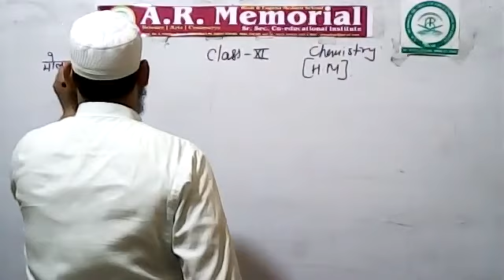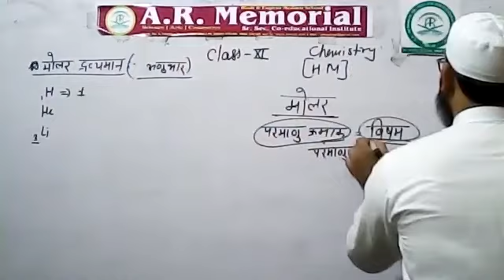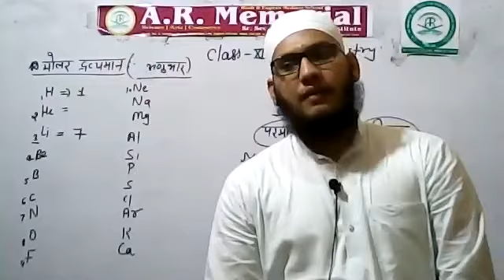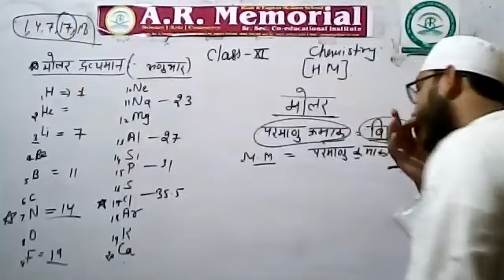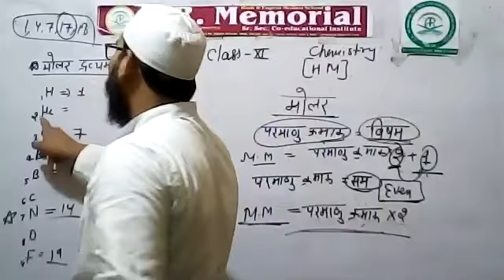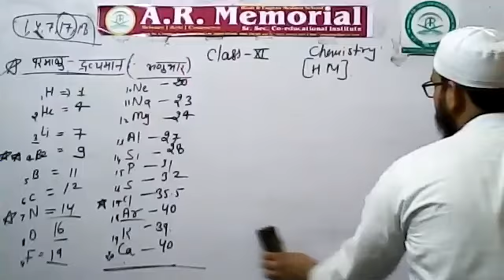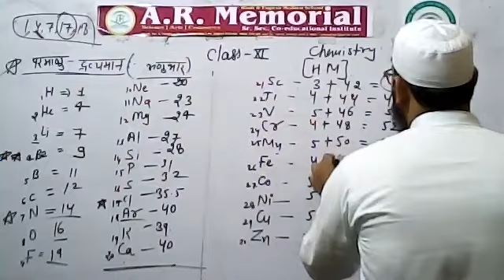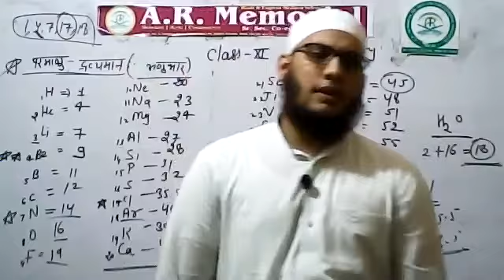Chemistry Classes by Musaif Sir 11th H.M